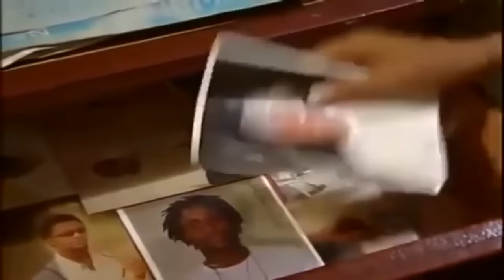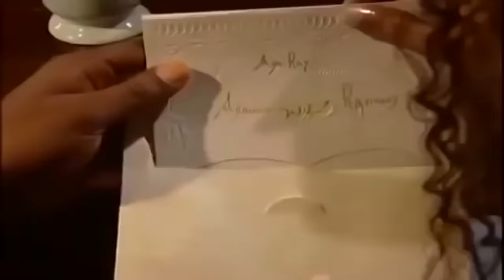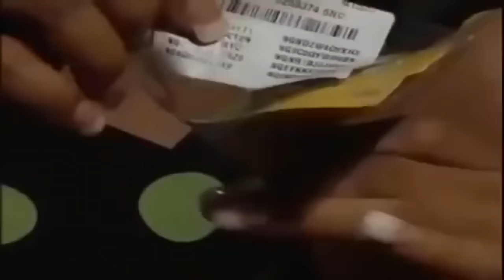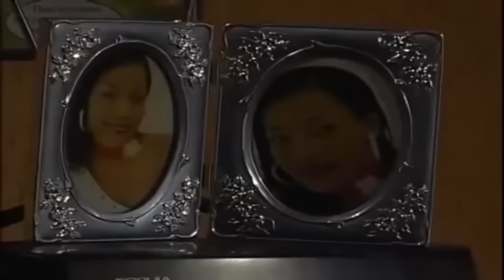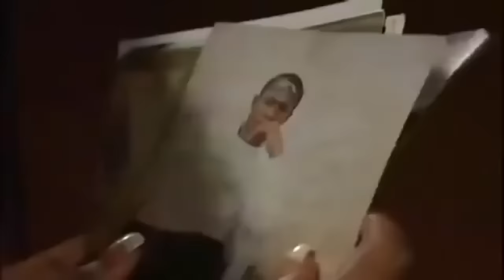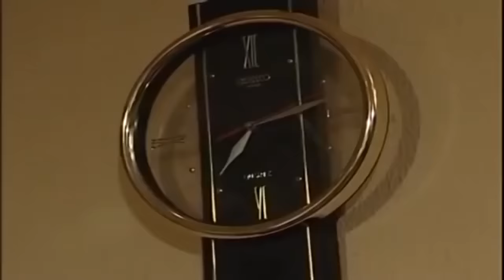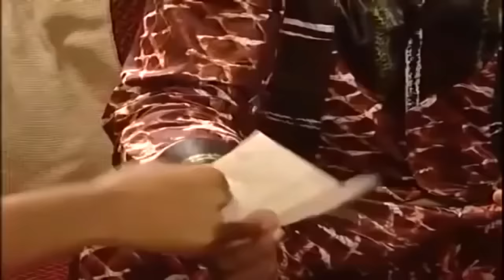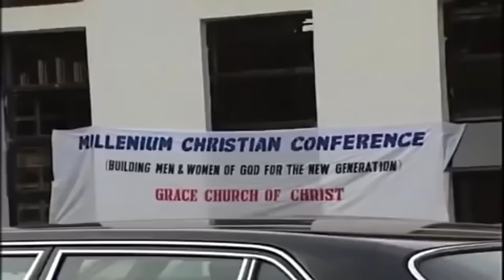Please I Beg Everyone Alive Make Sure You Watch This Blood Ghost Movie Based On True Story -Nigerian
They are cult men, after sacrificing his wife and child he was asked to bring a twin blood who loves him but getting it was so difficult. Off course trouble ensued when he came across the nieces of a cult member.

Starring: Kanayo O. Kanayo, Rita Edochie, Keppy Ekpeyong Bassey-Inyang